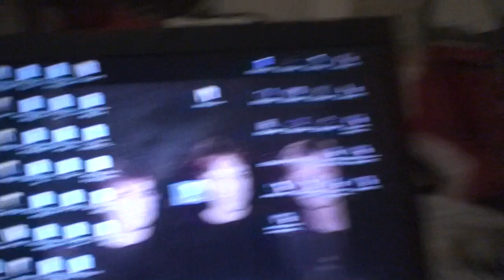astrôpôte C tout une histoire !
BST DU CGT ! UN ESPRIT MALVEILLANT MA TIRER MA CAM HIER EN PLACE Garibaldi !
  La jalousie du monde c trop grâve quand tu n'as rien = ben on te le prend aussi !
  Je m'AN tappe le cul par terre / si elle ne revients pas = honte a celui qui a piqué ma
  CAM = la veille de mes 8 mois de chef d'étât d'âme = comme au bled ! faudrai donner des
  Sous pour reprendre ce qui n'est pas a vous ST Antoine de Padoue ?
  Le plus important est l'an-plies des oligarchies : je suis déjâ la cam du bon Dieu
  S'âme dit était ST Lazare = pas trop con temps d'être ré scucité !
  Mais CT jaune .COM il faut !
  V3 An clanché = l'enlèvement vrai !
  RAS ? le jeudi je le dit !
  C'est en ré ou publique !